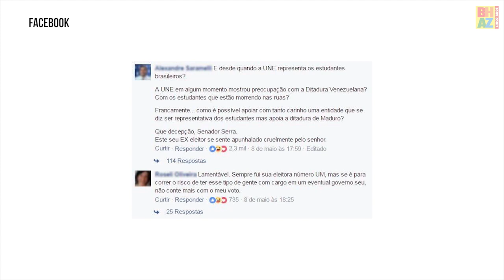Entrevista com Carina Vitral - Presidente da UNE